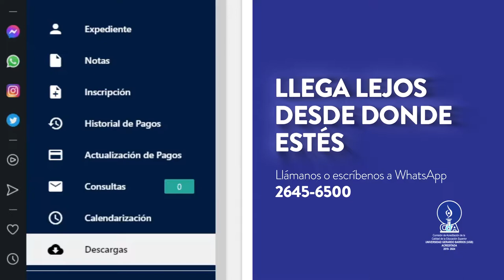Conoce Nuestro Portal Estudiante UGB